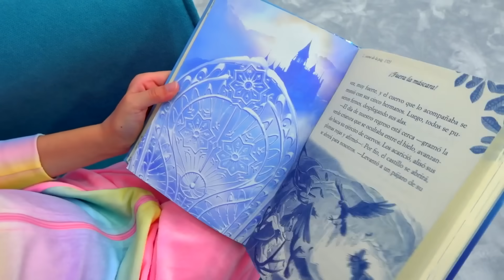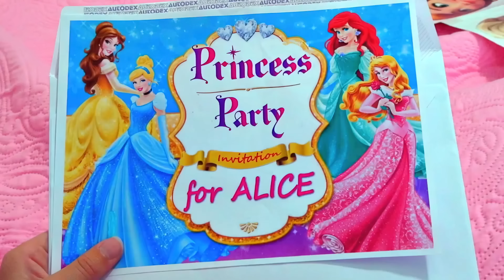Alisa y abuela hacen vestidos nuevos para fiesta de princesas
Alisa está invitada a la fiesta de la princesa. Ahora Alisa quiere un vestido nuevo para la fiesta. A abuelase le ocurren algunas ideas de bricolaje. Hacen vestidos nuevos para la fiesta de princesas. Vestidos DIY fácil para niños.